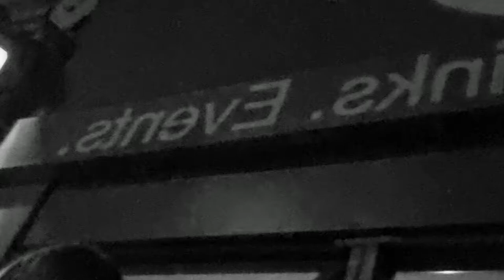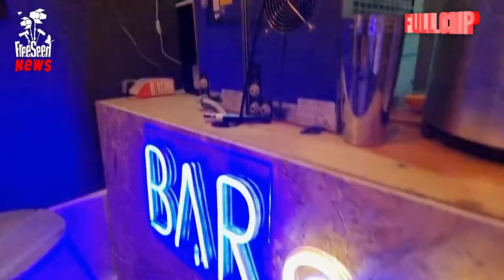Free Seed News: Speak to Full Clip Magazine at The Guitar Social, Hackney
Free Seed News speak to Full Clip Magazine outside The Guitar Social, Hackney after the 1st Alice in LondonLand open mic event.

Full Clip Magazine Radioshow Episode #8 recorded live at The Guitar Social, Sunday 3rd April 2022!

Special Guests include:
Nutty P
Doberdiction
Tech EM
Dashwung Slugger
Martial Taktics
Menace Mendoza
& More

Hosted by:
Slippy Skills
Kissy K
Dekay
Minx

DJs:
AKME Beats
Nicky Blunt
Captain Co.

Doors at 4pm
Live recording of Radioshow 5pm - 7pm
Open Mic & Special Guest performances 7pm -11pm
Audio and Visual recording of the whole night from Free Seed Films.
Additional content from the night to be shared on social media platforms etc.
Full licensed bar and snacks inside!
Come have a drink, argue with rappers, get on the mic and be part of our next show - which will be broadcast on Soho Radio 10am-12pm on Thursday 7th April.